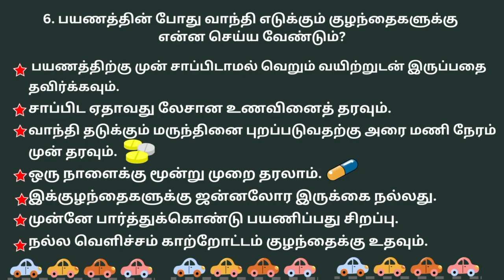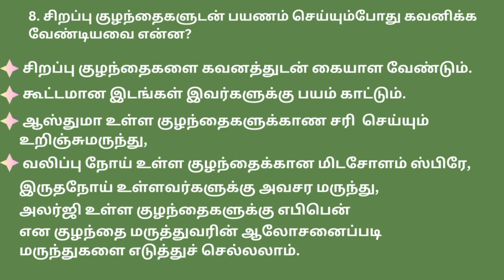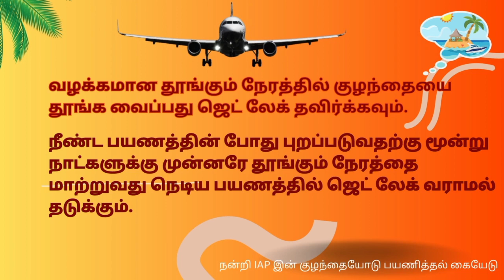குழந்தையுடன் பயணிக்கும்போது வரும் பிரச்சினைகளைத் தவிர்க்க என்ன செய்யவேண்டும்?பகுதி -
5.குழந்தையுடன் பயணிக்கும் போது இடர்ப்பாடுகள் என்ன வரலாம்?
பொதுவாக பயணத்தின் போது உடல் நலம் சரியில்லாமல் போதல் விபத்து, திருட்டு, சமூக விரோதிகளால் பாதிப்பு, பொருள் இழப்பு ஆவணங்கள் இழப்பு எனப் பல இடர்ப்பாடுகள் நேரிடலாம்.
*உள்ளூர் தொடர்வண்டிகள் நகர பேருந்துகளில் அதிக கூட்டம் இருக்கும் .உங்களுடைய குழந்தையை உங்கள் அருகிலேயே வைத்துக் கொள்ளவும் .அதிக கூட்டம் உள்ள இடங்களில் முகக் கவசம் போடவும் இதனால் காய்ச்சல் சளி கிருமி ஒட்டுவதை தவிர்க்கலாம் கொசுக்கடி தவிர்க்க கொசு விரட்டி எடுத்துச் செல்லவும்.

6.பயணத்தின் போது வாந்தி எடுக்கும் குழந்தைகளுக்கு என்ன செய்ய வேண்டும்?
பயணத்திற்கு முன் சாப்பிடாமல் வெறும் வயிற்றுடன் இருப்பதை தவிர்க்கவும். சாப்பிட ஏதாவது லேசான உணவினைத் தரவும். வாந்தி தடுக்கும் மருந்தினை புறப்படுவதற்கு அரை மணி நேரம் முன் தரவும். ஒரு நாளைக்கு மூன்று முறை தரலாம் இக்குழந்தைகளுக்கு ஜன்னலோர இருக்கை நல்லது. முன்னே பார்த்துக்கொண்டு பயணிப்பது சிறப்பு. நல்ல வெளிச்சம் காற்றோட்டம் குழந்தைக்கு உதவும்.
உள்ளூர் பழக்க வழக்கங்கள் விதிமுறைகளை கடைப்பிடிக்க சொல்லவும். பொது இடங்களில் சரியாக நடந்து கொள்ள அறிவுறுத்தவும் .அணியும் உடை சரியானதாக இருக்கிறதா? என்று பார்க்கவும்.  சுற்றுலா, தங்குமிடம் பயணத்தின் போது எப்படி நடந்து கொள்ள வேண்டும் எனக் குழந்தைகளுக்குச் சொல்லித் தரவும்.

7.குழந்தையுடன் செல்லும்போது மறக்காமல் கொண்டு செல்ல வேண்டியவை என்ன?
போதுமான அளவு உணவு, பால் மற்றும் தண்ணீர்.
தட்பவெப்ப நிலைக்கு ஏற்ப குழந்தைக்கு துணி அணிவிக்கவும் துடைக்க, அணிய, கோவணம், டயப்பர், நாப்பி மற்றும்  தேவையான அவசர மருந்துகள்

8.  சிறப்பு குழந்தைகளுடன் பயணம் செய்யும்போது கவனிக்க வேண்டியவை என்ன?
சிறப்பு குழந்தைகளை கவனத்துடன் கையாள வேண்டும். கூட்டமான இடங்கள் இவர்களுக்கு பயம் காட்டும் ஆஸ்துமா உள்ள குழந்தைகளுக்காண சரி  செய்யும் உறிஞ்சுமருந்து, வலிப்பு நோய் உள்ள குழந்தைக்கான மிடசோளம் ஸ்பிரே, இருதநோய் உள்ளவர்களுக்கு அவசர மருந்து ,அலர்ஜி உள்ள குழந்தைகளுக்கு எபிபென் என குழந்தை மருத்துவரின் ஆலோசனைப்படி மருந்துகளை எடுத்துச் செல்லலாம்.
மன வளர்ச்சி குறைந்த குழந்தைகளை ஒரே இடத்தில் அமர வைப்பது கடினம். அவர்களுக்கு பின் இருக்கைகளைத் தேர்வு செய்யலாம் சர்க்கரை நோய் உள்ள குழந்தைகளுக்கு  நீண்ட பயணத்தின் போது தாழ் சர்க்கரை நிலை வரலாம் எனவே தொடர் கவனிப்பு தேவை

9.கருவுற்ற காலத்தில் பயணிக்கும் முன் கவனிக்க வேண்டியவை எவை?
தேவைப்பட்டால் மட்டுமே 36 வாரத்திற்கு முன் பயணிக்கவும் . அதற்குப்பிறகு முடிந்தவரை தவுர்க்கவும் .
*வழக்கமாக எடுத்துக் கொள்ளும் மாத்திரைகளை தொடரவும்
*நீண்ட பயணத்தின் போது எழுந்து சிறு தூரம் நடப்பது நல்லது *அதிவேகம், கரடு முரடான சாலை, தொடர்பயணம்  ஆகியவைகளைத் தவிர்க்கவும்
* அடிக்கடி சிறு ஓய்வு, போதுமான நீர் அருந்துதல், மிதமான உணவு நல்லது
*சாலை பயணத்தை விட ரயில் பயணம் சௌகரியமானது
*குழந்தைகளுக்கான பொம்மைகள், புத்தகங்கள், கலர் பென்சில் பாட்டு கேட்க ஒலிக் கோவைகள் ஆகியவை பயணத்தை அமைதியாக கழிக்க உதவும்
* கதை சொல்லுவது, பாட்டு பாடுவது, பொம்மை விளையாட்டு சலிப்பினை தவிர்க்கும்
 *காரில் போகும்போது இருக்கைப் பட்டை அவசியம்
*நிறுத்தி நிறுத்தி செல்வது நல்லது
* குழந்தையை காரில் தனியே விட்டு விட்டு போகக்கூடாது
 *அவசர உதவிக்கான எண் மற்றும்  விவரங்களை குழந்தையிடம் சொல்லித்தர வேண்டும்
 *தன் சுத்தம் சுகாதாரம் முக்கியம். கிருமிநாசினி பயன்படுத்துவது நல்லது.
*தூய குடிநீர், ஆரோக்கியமான தீனி, துடைக்க துணி எப்போதும் கூடவே இருக்க வேண்டும்
*புதியவர்களின் உணவுக்கும் தீனிக்கும் வேண்டாம் என்று சொல்லிப் பழகவும்
*தொலைந்து அல்லது காணாமல் போய்விட்டால் சீருடை காவலரை அணுகவும்
*சில பகுதிகளில் விஷமிகள் மூலமாக ஆள் கடத்தல், வன்முறை நடக்க வாய்ப்புள்ளது என்பதனை தெரிந்து வைத்து அந்த பகுதிகளை தவிர்க்கவும்
*காட்டு மிருகங்கள் உள்ள பகுதிக்கு போகக்கூடாது
* குழந்தை காணாமல் போய்விட்டால் என்ன செய்ய வேண்டும் என்ற திட்டத்தை மனதளவில் தயாராக வைத்திருக்க வேண்டும்.

10.விமான பயணங்களின் போது என்ன செய்யவேண்டும்?
தேவையின்றி விமான நிலையத்தில் அலையக்கூடாது. பரிசோதனை செய்யும் இடங்களில் சிரிப்பது சப்தமிட்டு கும்மாளம் அடிப்பது கூடாது நடக்கும் படிக்கட்டினை பயன்படுத்துவது எப்படி என்பதனை சொல்லித் தரவும் .வெளிநாட்டு பயணங்களின் போது உடல் நலக் காப்பீடு கட்டாயம் தேவை. குழந்தைக்கு அவசரமாக தேவைப்படும் துணிகளுடன் உங்களுக்கும் ஒரு ஜோடி துணி எடுத்து வைக்கவும். பால் தர தலையணை, கழுத்துவலி குறைக்கத்  தலையணை பயனுள்ளதாக இருக்கும்
 மாவு பால் கரைக்க விமான ஊழியரிடம் உதவி பெறவும். 18 மாதம் வரை உள்ள குழந்தை உறங்க வைக்க தொட்டில் பெறலாம் பெரிய குழந்தைக்கு பட்டையுடன் கூடிய தனி இருக்கை நல்லது.கழிவறையின் டயப்பர் மற்றும் மேசையைப் பயன்படுத்தவும். அசுத்தமான டயப்பரை மூடிய பையில் போடவும்
காது வலியினால் குழந்தை அழுதால் வலி மருந்து தரலாம் அல்லது மெல்ல மிட்டாய் சுவிங்கம் தரலாம் .
வழக்கமான தூங்கும் நேரத்தில் குழந்தையை தூங்க வைப்பது ஜெட் லேக் தவிர்க்கவும்.
நீண்ட பயணத்தின் போது புறப்படுவதற்கு மூன்று நாட்களுக்கு முன்னரே தூங்கும் நேரத்தை மாற்றுவது நெடிய பயணத்தில் ஜெட் லேக் வராமல் தடுக்கும்

நன்றி IAP இன் குழந்தையோடு பயணித்தல் கையேடு